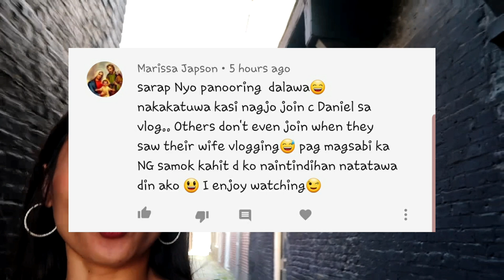TARA GALA NAMAN TAYO SA EUROPE KASAMA ANG PINAKA POGI KONG DATE! Dutch-filipina couple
INDAY GARNET